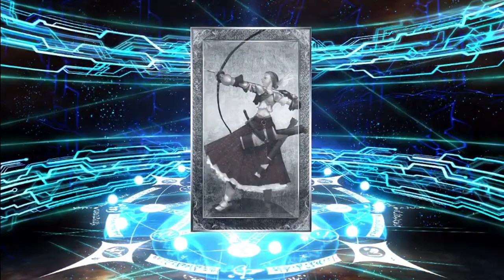FGO 天魔御伽草子 鬼ヶ島ピックアップ まさかの神引き？！ 10連ガチャ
金が・・・・・